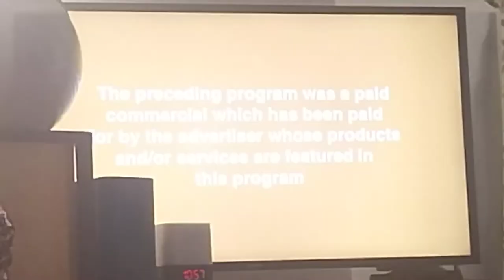The Nest Paid Program Disclaimer Closing 2023-Present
This video is recorded by me from April 20, 2024